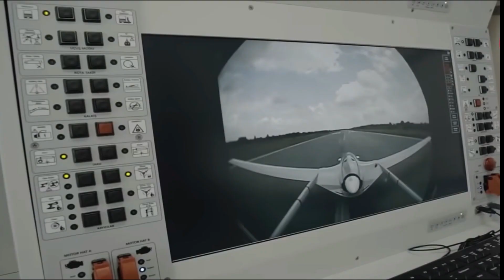TÜRKİYENİN SİHA'LARINDAN YENİ BİR REKOR DAHA..TARİHE GEÇECEK REKOR..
Yurt içinde ve yurt dışında tarihi başarılar elde eden Türkiye’nin ilk yerli ve milli SİHA’sı Bayraktar TB2'den yeni bir rekor geldi.